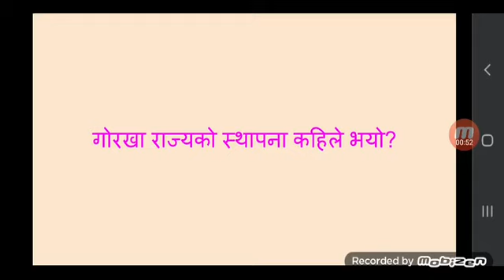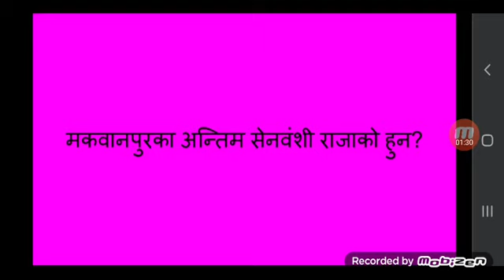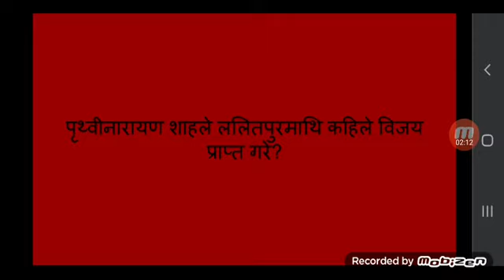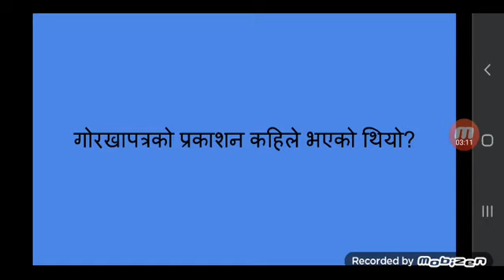शिक्षक सेवा आयोग।History of Nepal नेपालको इतिहास सम्बन्धि महत्त्वपूर्ण प्रस्नोउत्तर।psc/tsc exam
general knowledge about the history of Nepal